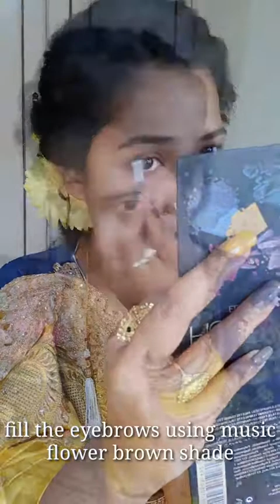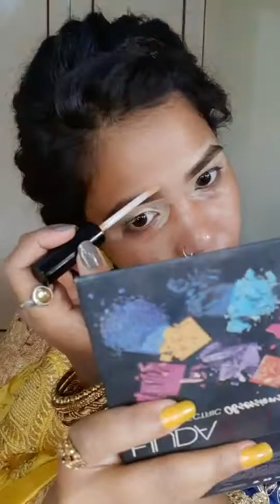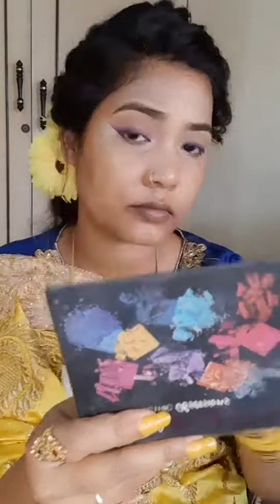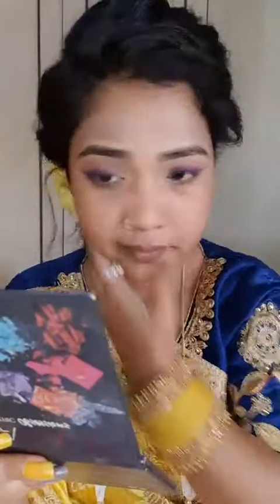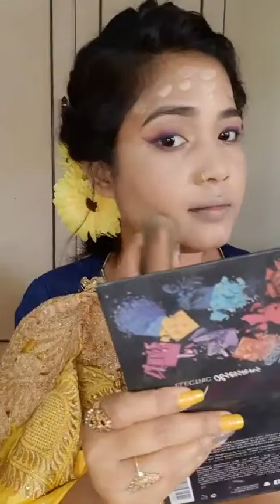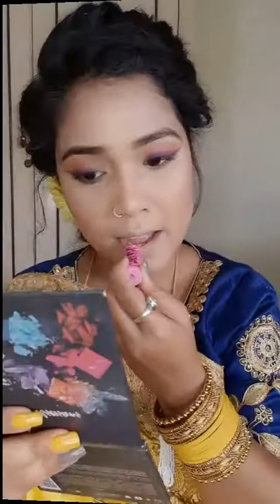Diwali makeup look with saree / ভাইফোঁটা মেকআপ লুক / Easy and simple makeup look / Happy Diwali2021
Learn how to draw Bridal Kolka Design / Forehead Kolka Design / ফোটোশুটে পান পাতায় কলকা / বিন্দি আর্ট / কপালের রিসেপশন কলকা ডিজাইন / চন্দন আর্ট / বিয়ের আল্পনা / বিয়ের কলকা / বাঙালি বিয়ের কপালের চন্দন কলকা